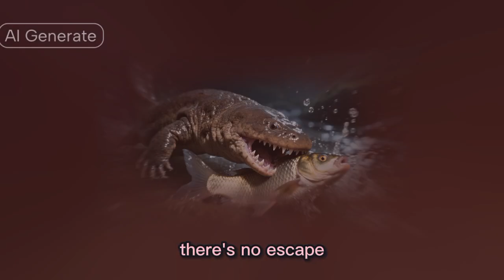Animal life Japanese giant salamander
A factual filled adventure story